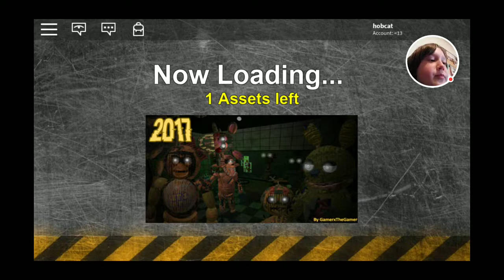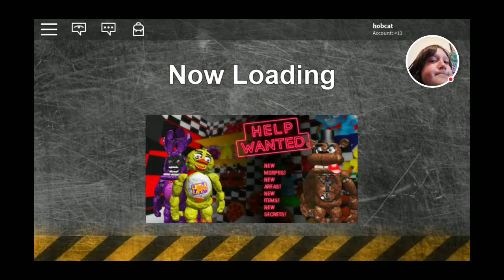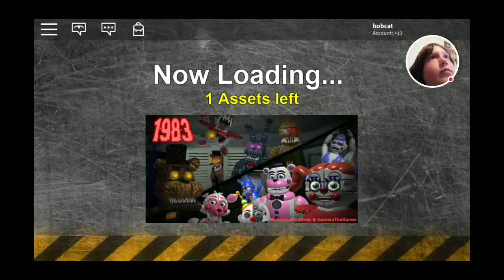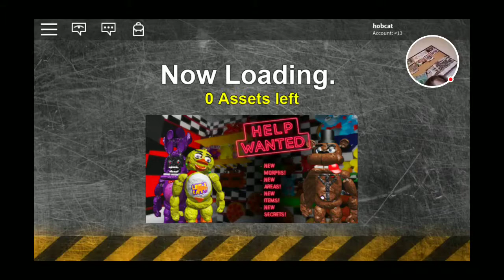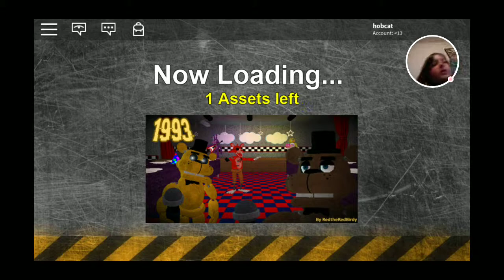June 16, 2019